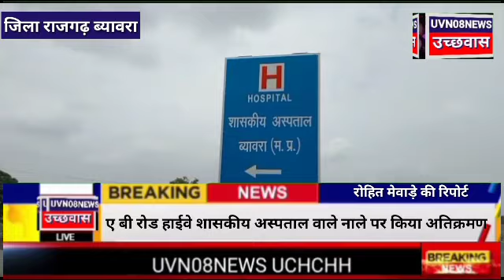जिला राजगढ़ ब्यावरा ए बी रोड हाईवे शासकीय अस्पताल वाले नाले पर किया अतिक्रमण